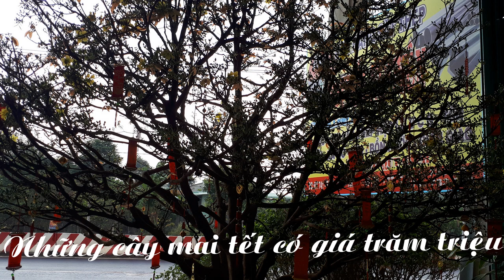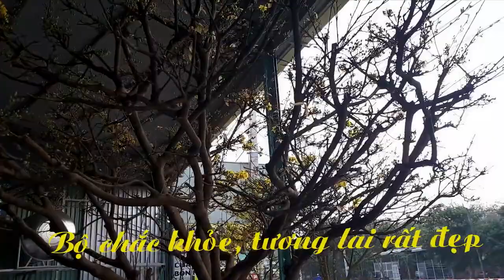giáo dục mầm non/Những cây mai tết có giá trăm triệu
Mỗi độ tết đến, xuân về là mai vàng lại khoe sắc, Giáo dục mầm non giới thiệu các bạn 2 cây mai có giá trị để giao lưu nhé.

@giáo dục mầm non là kênh giáo dục kĩ năng ♥
Ðến với giáo dục mầm non sẽ được xem những Video vui nhộn !
@Bản quyền thuộc về # giáo dục mầm non
© Copyright by  giáo dục mầm non  @ Do not Reup